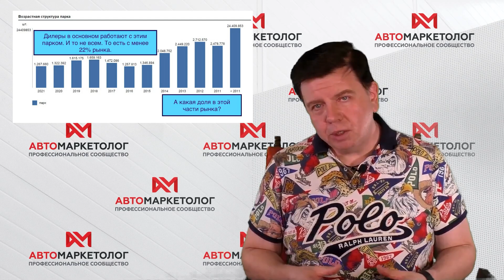Сколько дилеров закроется НА САМОМ ДЕЛЕ в 2022 году — Особое мнение Олега Мосеева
Олег Мосеев реагирует на видео Татьяны Григорьевой, в которой она рассуждает на тему будущего отечественных дилеров — и даёт несколько более оптимистичный прогноз, подкрепляя его аналитикой.